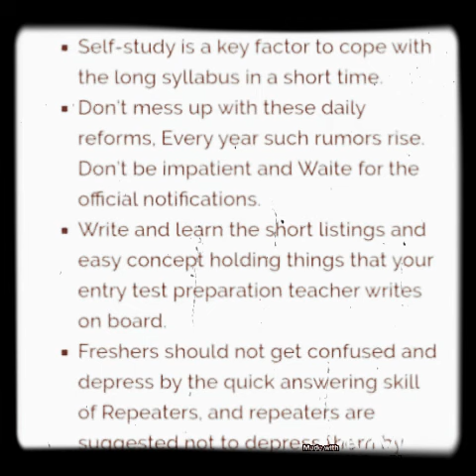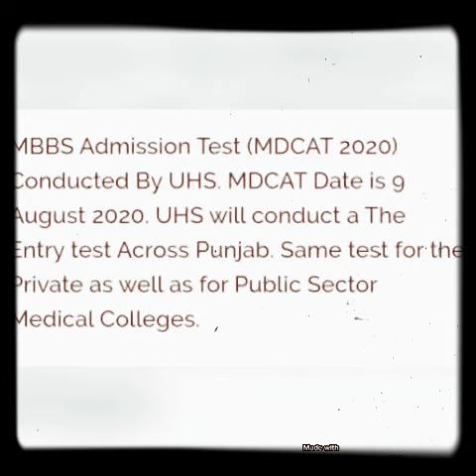Khushkhabri😍 Good news for Fsc students🌸Mdcat 2020|||top feed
mdcat 2020